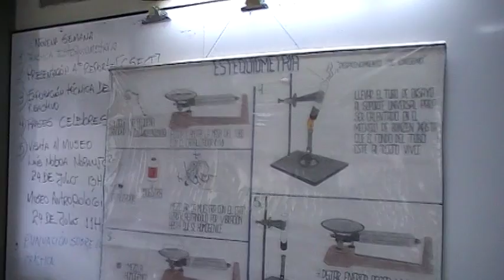ESPOL, CPQG I, EVALUACIÓN SOBRE LA PRÁCTICA, P021, 2010.07.13, no 1/6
Evaluación de la práctica. Aquí MOMENTOS VIVENCIALES del Paralelo no 021 del Componente Práctico de Química General I resolviendo la lección acerca de la práctica: Estequiometría, ESPOL, CPQG I, ICQA, 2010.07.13. Se aprecia a los futuros ingenieros (ahora novatos) en plena faena de aprender haciendo lo explicado en clase y  buscando aplicaciones para el Concurso Semestral de Emprendimiento, Ciencia y Tecnología (CSECT). no1/6